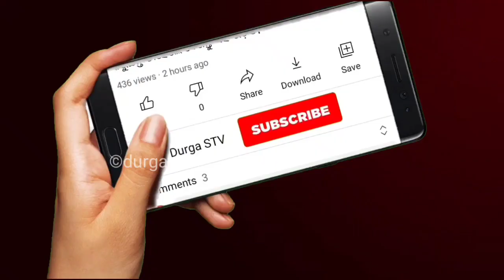ଆଫଗାନିସ୍ତାନକୁ ଅଭିଶାପ ଦେଇଥିଲେ ମହାଭାରତର ଗାନ୍ଧାରି।